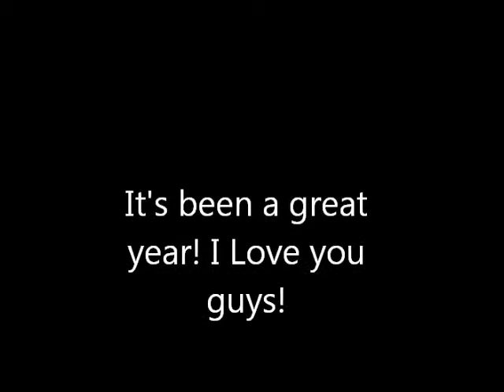MK Year in Review